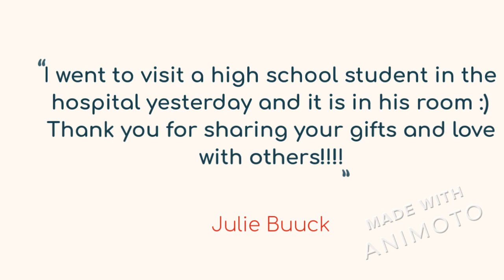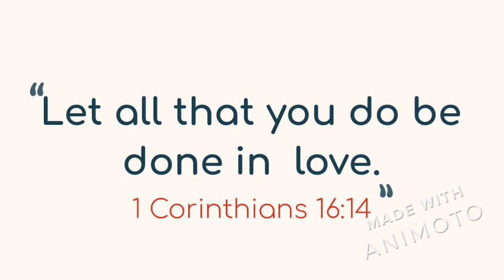NJAHS Service Project 2021-22